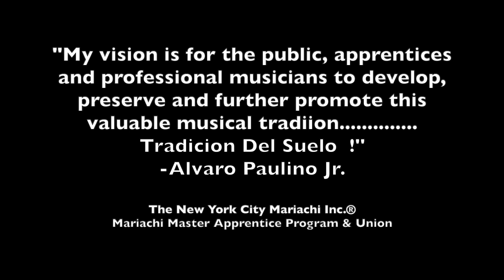Mariachi Tapatio De Alvaro Paulino - El Mejor Mariachi De Nueva York, NY ☎️Off:917-709-3885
“Tradicion Del Suelo Mio”
THE NEW YORK CITY MARIACHI INC.®
Mariachi Master Apprentice Program & Union

-The New York City Mariachi School
-The New York City Mariachi Conservatory
-The New York State Mariachi Institute
-Mariachi Infantil Tapatio De Alvaro Paulino
-Mariachi Juvenil Tapatio De Alvaro Paulino
-Mariachi Tapatio De Alvaro Paulino
-Mariachi Las Tapatias De Alvaro Paulino

 “Nuestra visión es que el publico, aprendices y músicos profesionales puedan desarrollar, promover y preservar aún más esta valiosa tradición musical, el Mariachi!"